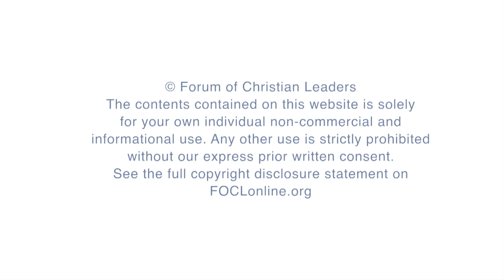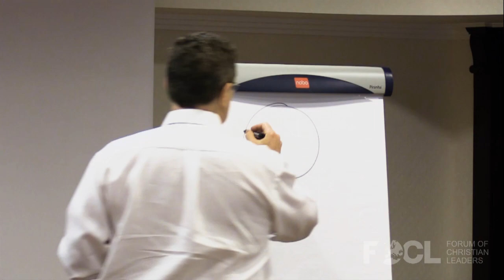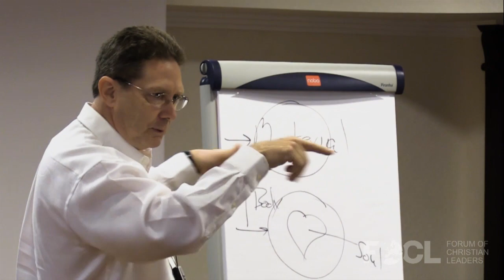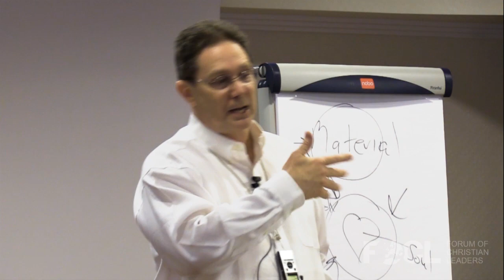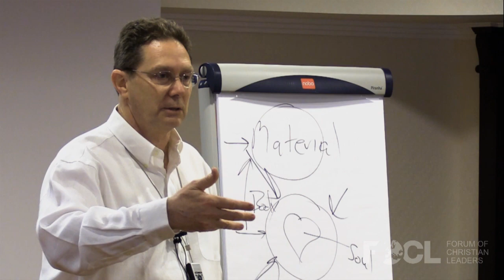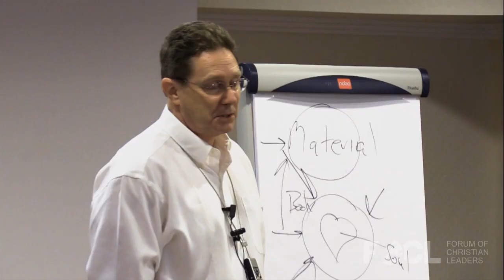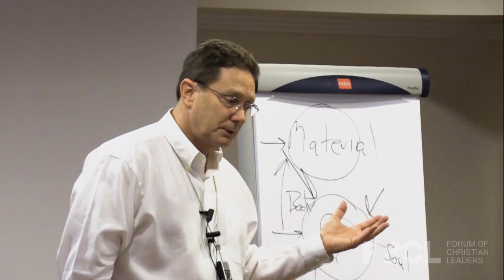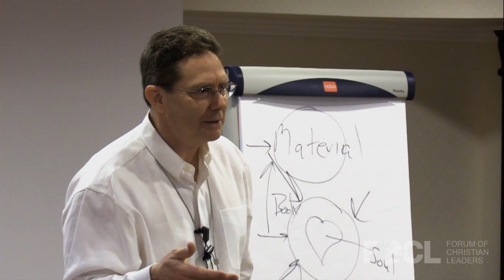Training in Pastoral Care and Counseling - Ed Welch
We are all involved in helping others, and we all want to do it better. This talk is for those who want to grow in their face-to-face ministry skills. We discuss essential features of how we counsel others.

FOCLID 9020